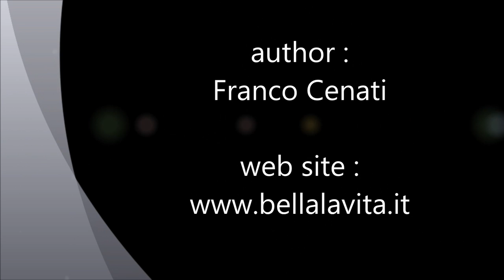samos 2013 path to Agios Ioannis beach , the second